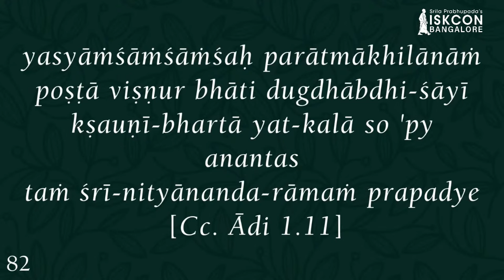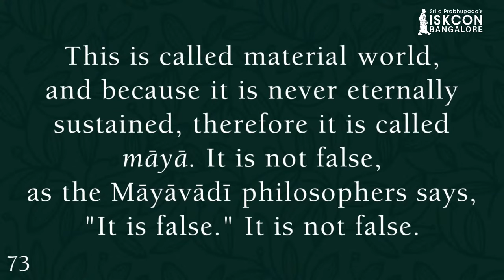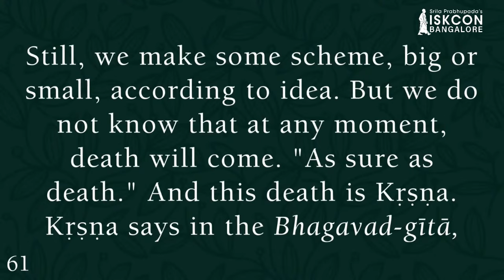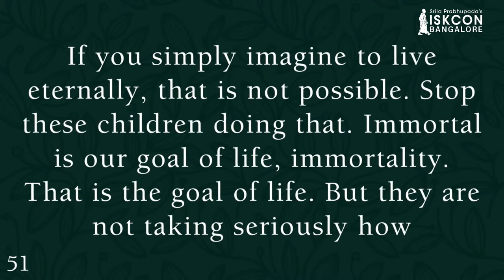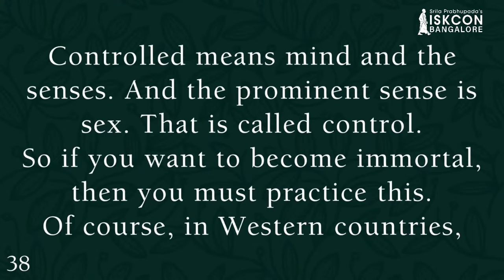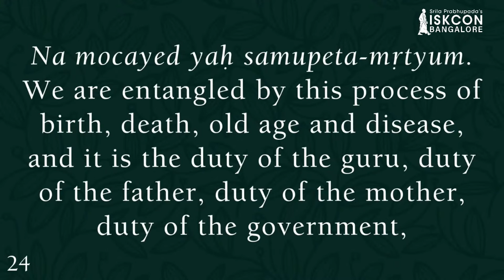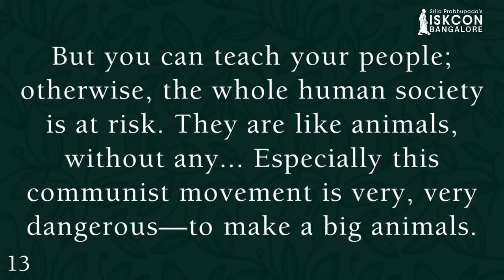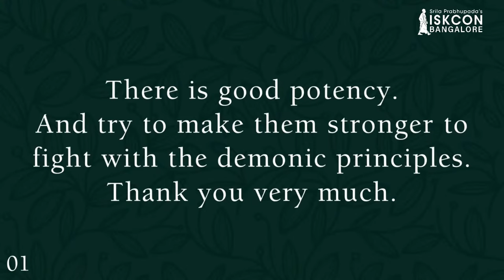The open secret to immortality! I HDG Srila Prabhupada I CC Adi 1-11 I 11.07.2022